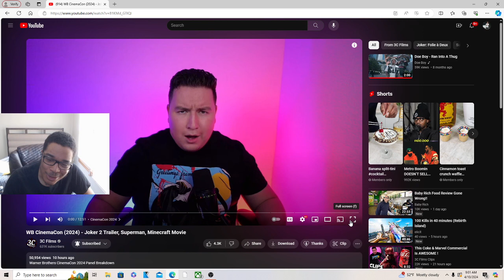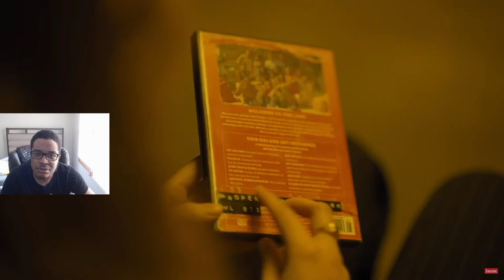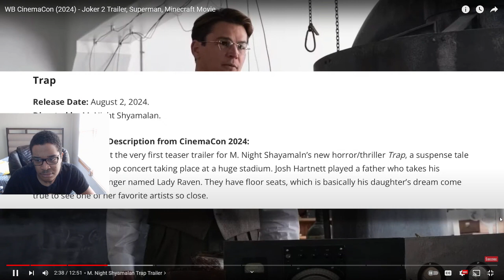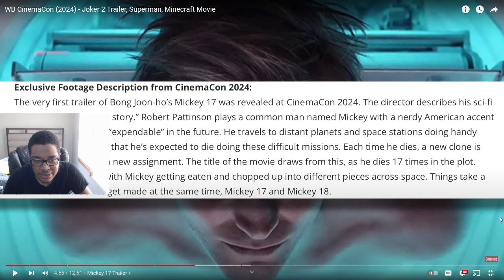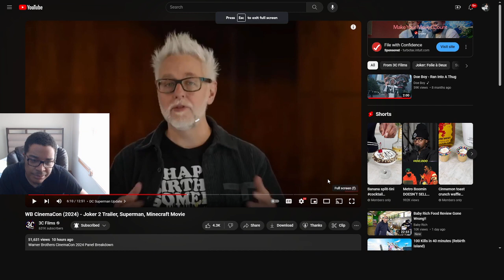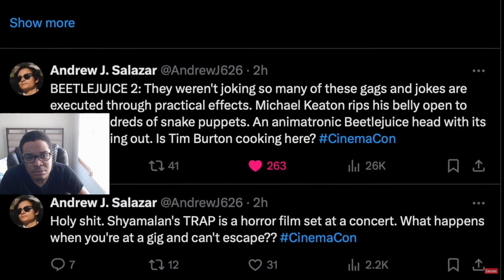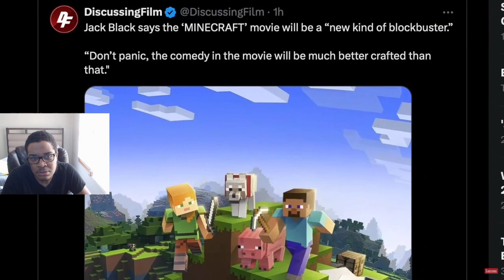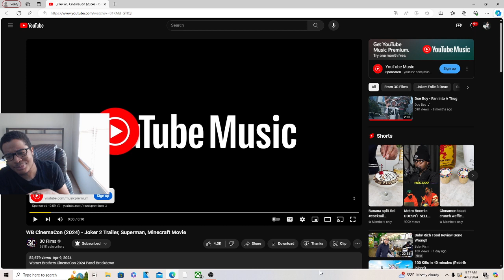WB CinemaCon - Joker 2 Trailer, Superman, Minecraft Movie REACTION!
JesserTheLazer
KSI
SoLLUMINATI
PRETTYBOYFREDO
QJB
HANKDATANK25
DEI AND JOE
DDG
WUAP TV
LOU WAUP
ZAIS
WOLFIERAPSENT
MOREWOLFIE
OPRAH SIDEVERSON
PontiacMadeDDG
PontiacMadeDDG VLOGS
Mega McQueen
Mega Mc VLOG
CASHNASTYGAMING
RICE GUM
PEWDIEPIE
LOGAN PAUL
JAKE PAUL
POUDII
LIL POUDII
PERFECTLAUGHS
KELL
ANNOYING
GEESLICE
THE BOOK OF SWANTE
LAWTWIZ
WORLDSTARHIPHOP
2000
WB CinemaCon (2024) - Joker 2 Trailer, Superman, Minecraft Movie